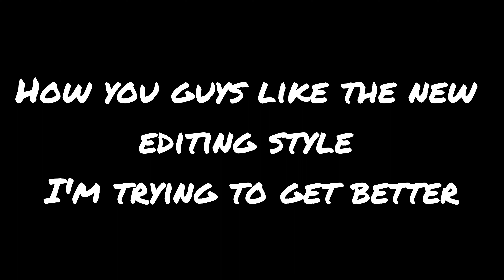Bad Dream 😴 (Rocket League Montage)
Make sure to include any info you want credited such as links, username, etc.